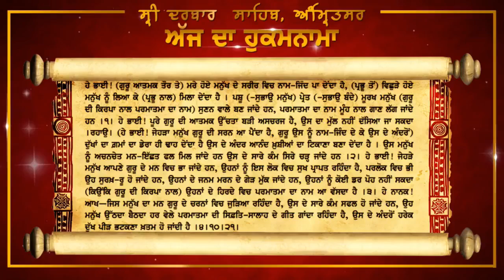ਅੱਜ ਦਾ ਹੁਕਮਨਾਮਾ, ਸ੍ਰੀ ਦਰਬਾਰ ਸਾਹਿਬ, ਅੰਮ੍ਰਿਤਸਰ 14 Nov